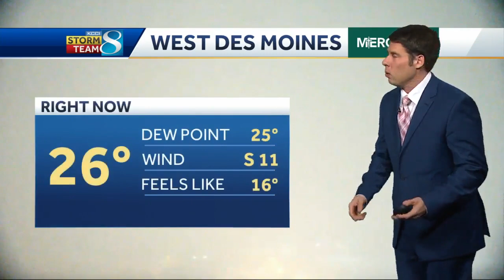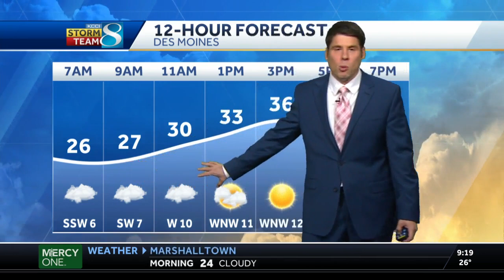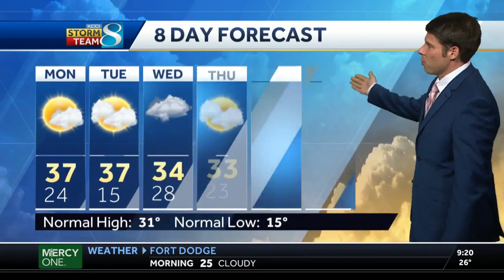Dense Fog Advisory issued until Monday morning